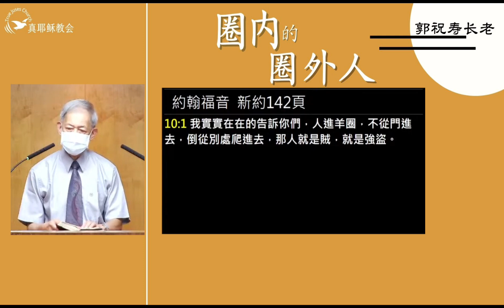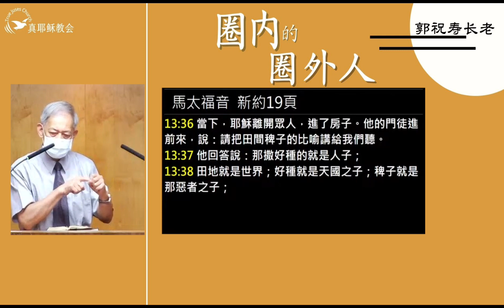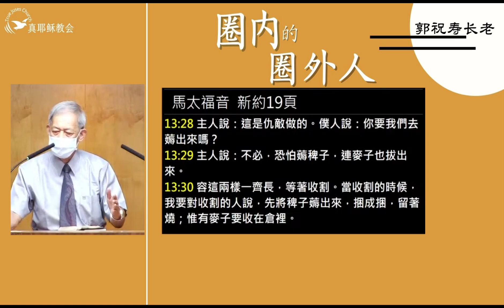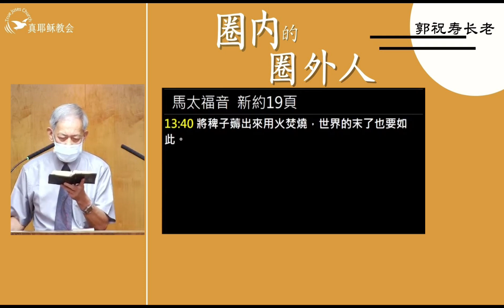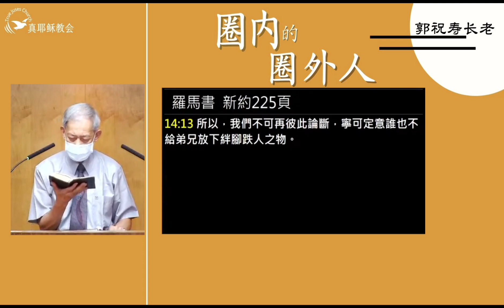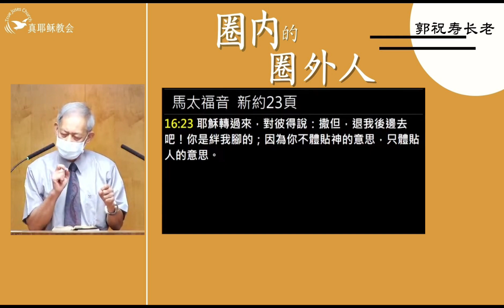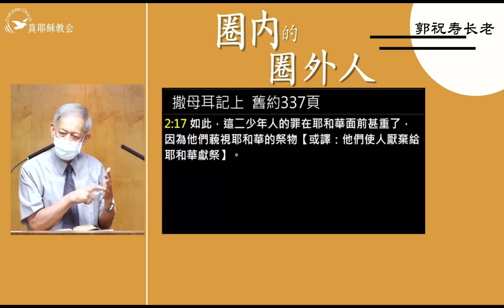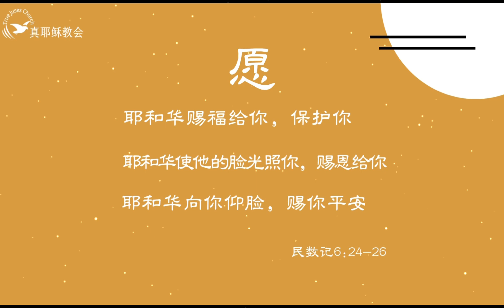圈內的圈外人(中)郭祝壽長老